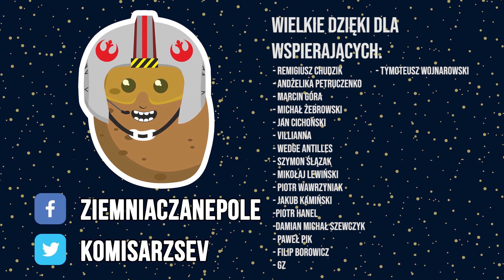The Mandalorian Sezon 3, Odcinek 6 - wrażenia Komisarza Seva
00:00 - wstęp i o pierwszej części na mostku
03:21 - część druga czyli wpadamy w króliczą norę
08:53 - część trzecia czyli wracamy do Mandoverse
14:05 - co będzie dalej i podsumowanie